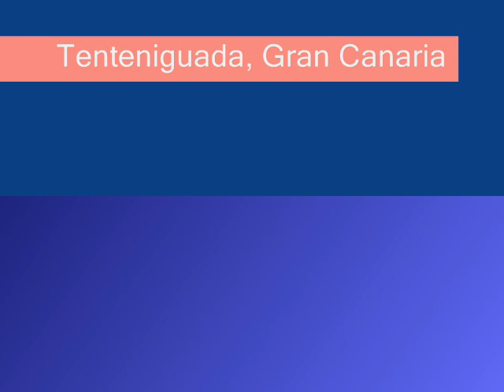Ruta del Tajinaste Azul 2014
Bonita ruta realizada en el mes de Marzo del 2014, coincidiendo con la floración de Tajinaste Azul, en la zona de Tenteniguada, Valsequillo. Gran Canaria.